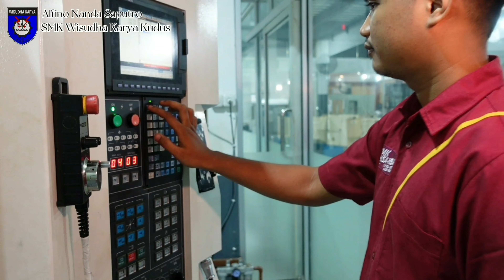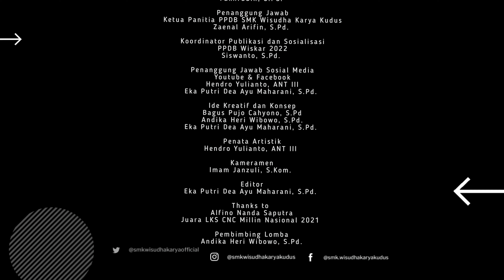ALFINO NANDA SAPUTRO | JUARA LKS CNC MILLING NASIONAL 2021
Alfino Nanda Saputro merupakan salah satu alumni SMK Wisudha Karya Kudus tahun 2021 untuk Program Keahlian Teknik Mesin. Ia berhasil menjuarai lomba LKS tingkat Nasional untuk mata lomba CNC Milling. Yuk kita kepoin gimana serunya Alfino unboxing medali emas dan sertifikat penghargaan yang dikirim langsung oleh Puspresnas.